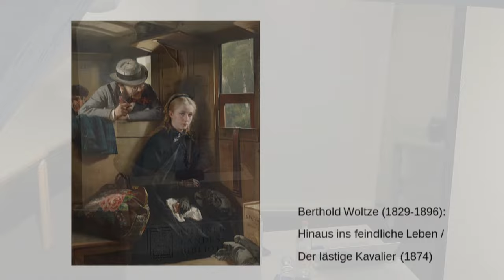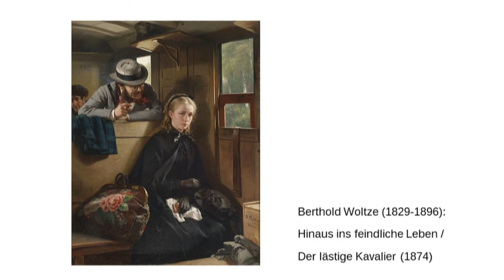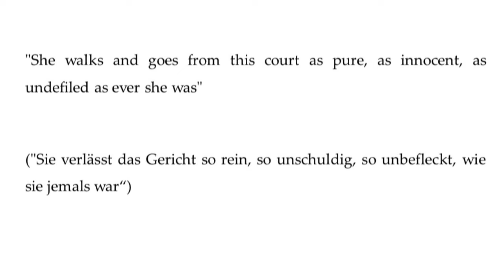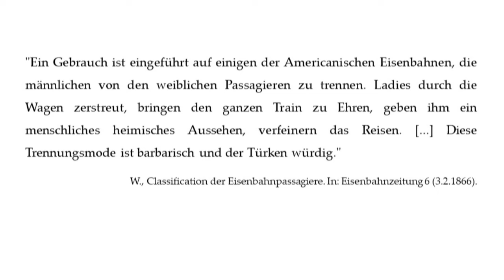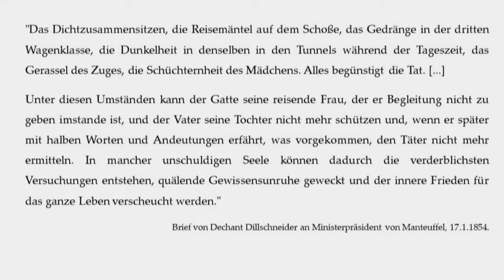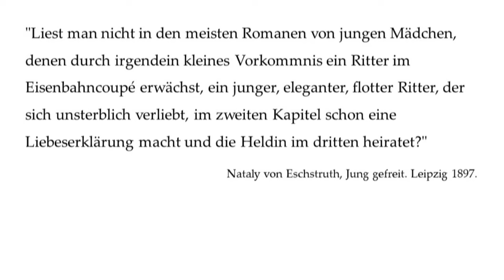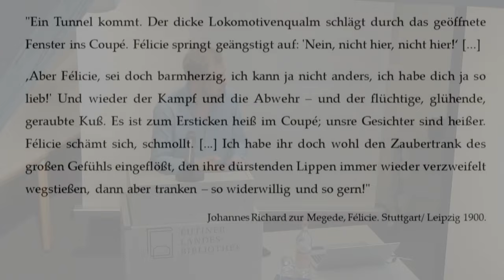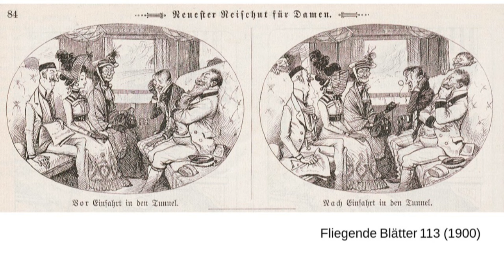Niklas Weber: Romantische Eisenbahn-Abenteuer, Frauencoupés und sexuelle Gewalt im 19. Jahrhundert.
Als die Mitteldeutsche Regiobahn im Jahr 2016 sogenannte "Frauenabteile" einführte, hagelte es Kritik von allen Seiten, von Politikern, Feministinnen und Polizeibeamten. Frauenabteile seien "eine Station auf dem Weg zurück ins Mittelalter“, äußerte etwa ein Politiker der Linkspartei; in der Presse wurde die Geschlechtertrennung mit den repressiven Sexualregimes Saudi-Arabiens, Indiens oder Afghanistans assoziiert.

Offenbar ist in Vergessenheit geraten, dass bis in die 1920er Jahre auch in den deutschen Eisenbahnen "Damen-" und "Frauencoupés" zur Verfügung standen. Die Geschlechtertrennung wurde damals immer wieder kontrovers diskutiert, von den einen als zivilisatorische oder "sittliche" Errungenschaft gepriesen, von anderen als Symbol der Unterdrückung verdammt, von dritten schließlich wegen der vermeintlichen Benachteiligung von Männern bekämpft.

Der Vortrag rekonstruiert die Geschichte des Frauenabteils im 19. Jahrhundert, ihre diskursiven Ambivalenzen und ihre kulturhistorischen Kontexte. Die Auseinandersetzungen waren einerseits geprägt von der romantischen und erotischen Faszination, die das Coupé auf die Zeitgenossen ausübte und die Gegenstand unzähliger Erzählungen, Artikel und Bilder war; andererseits von dem Wissen um reale Fälle sexueller Gewalt, die bereits im 19. Jahrhundert für gewaltiges Aufsehen sorgen konnten und heutige MeToo-Debatten in gewisser Weise vorwegnahmen.

Vortrag und Werkstattgespräch mit Niklas Weber, Stipendiat an der Eutiner Landesbibliothek.